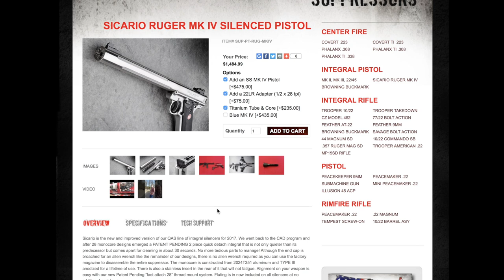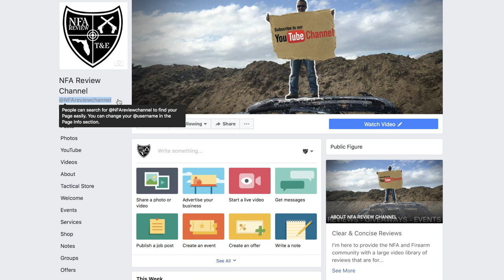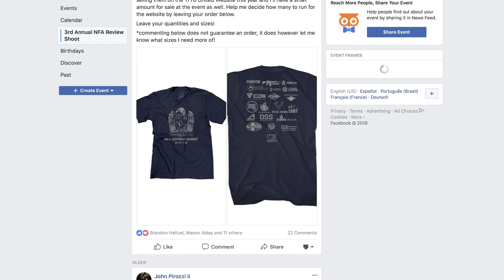TBA Suppressors Sicario 22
I hope you enjoyed the fun "Coke can Cartel" intro scene! We have to keep it fun! After all, everyone loves plinking!

Help support The NFA Review Channel and get rewarded! and join the Winners Circle!

Winners Cicle Patrons: Scott Aldridge Ryan Bailey Bryce Bishop Gary Blin David Briggs jacob brodd Angus Burr Wattles Ray Chan Dylan Denzik Aaron Ellerman Andy Hills Jason Hunt William Johnston Scott Kluver Dan Leesburg Edward Lopez Christopher Martin Kevin Matthews Scott Mollard Nickolas Otto Michael Pearman Glenn Price James R Allen Brad Ritchey Matthew Sanford nicholas sanford Curt Sardeson Joshua Shackelford Jacqueline Skelton Chris Stinchfield Dean Thomas Ben White Matt Willman Brandon Wise Joseph Young

To follow along on social media checkout these links!

Note: I have full rights to use music in this video. It was purchased on Audiojungle. I also own full rights to intro song and animation.

Full Disclosure: I am reimbursed by the client for my time spent testing and evaluating these products. The payment is to serve as reimbursement for time spent driving to and from the range, ammo, shooting, filming time, and editing time. In no way do I let the monetary exchange influence my opinion on the product.
My reviews are based on what the product can do and not what I think of it which keeps the video as factual as possible. If I happen to express an obvious liking for a product, it's because I truly like how it performed, not because I was paid. I've yet to be approached by ANY manufacture that would want a "fluff piece" video. In fact they request just the opposite, hence my T&E designation.
I test, give them my findings, and release a video on the product. I wanted to be forthcoming to all my subscribers so nobody is left in the dark.